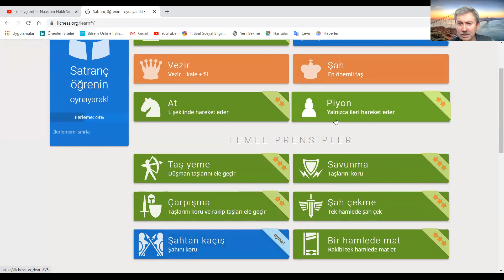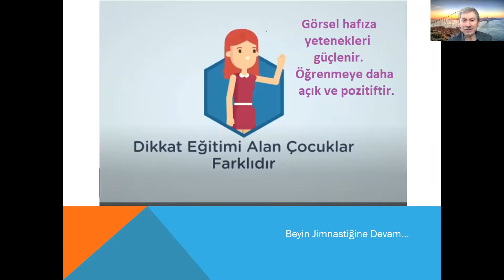Satranç Dersi SAVUNMA Alıştırmaları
Satranç Alıştırmaları SAVUNMA; Satrançta rakibin bir tehdidine karşı önlem almaktır. Taşlarını koru; saldırı altındasın! Tehditten kaç!  Taşlarını kaybetme!